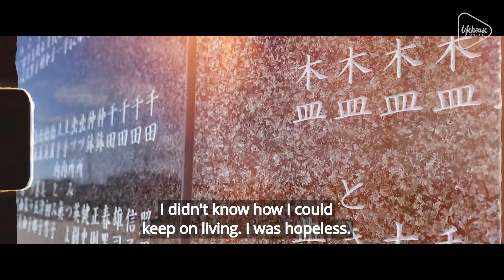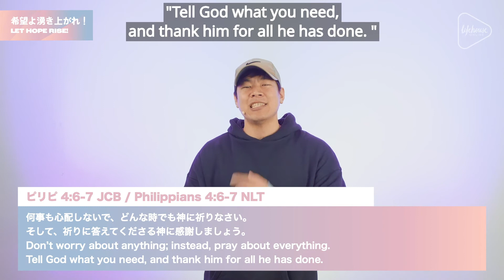【メッセージ】希望よ湧き上がれ！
日曜日　３月７日　３PM

希望よ湧き上がれ！

イエスを信じる決断、また一度は信じていたけど離れていてまたイエスのもとに戻る決断をした人は、ぜひ教えてください！リンクはこちら

神様についてもっと知りたい、教会にもっと繋がりたい！そう思っている人はこちらから！